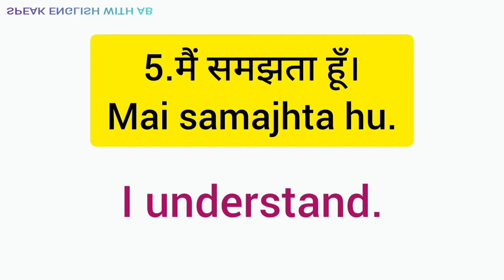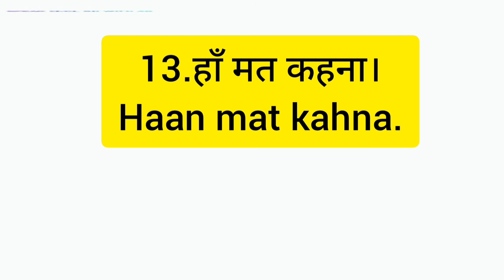Daily use sentences roj bole jane wale sentences class 34 ,SPEAK ENGLISH WITH AB